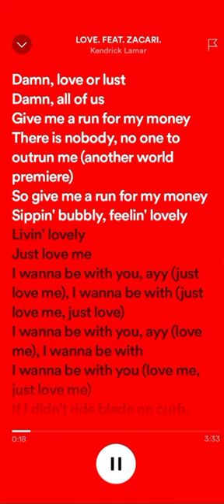there is nobody, no one to outrun me